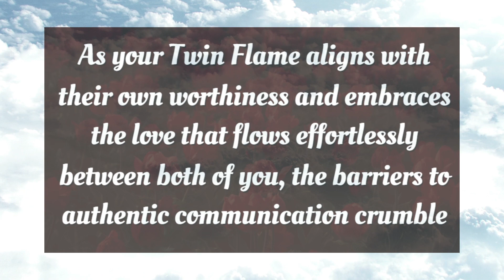Honest Hearts: The Transformative Power of Self-Discovery in yourTwin Flame Union Reading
As he aligns with the truth of his own worthiness and embraces the love that flows effortlessly between both of you, the barriers to authentic communication crumble. This breakthrough marks the beginning of a new chapter in your journey, one characterized by honesty, self-acceptance, and a profound connection that transcends the limitations of the physical realm.